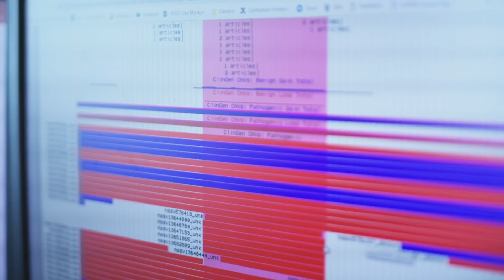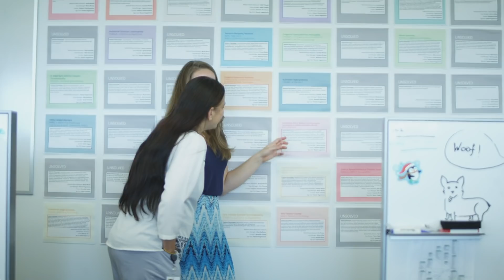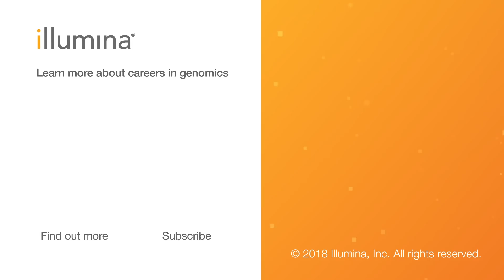Illumina Career Profile: Genetic counselor Alicia Scocchia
Wonder what it’s like to work as a genetic counselor? Check out the Illumina Career Profile series to learn more about this role and discover if it might be a good fit for you. Genetic counselor Alicia Scocchia discusses the many hats she wears—from educator to patient advocate. She’ll also share her favorite part of the job and explain how being a yogi helps in her day-to-day work.